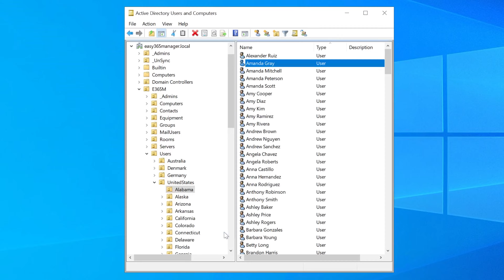How to save to sent items for send-as permissions with Easy365Manager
This video shows how you configure save-to-sent-items when using send-as permissions on Exchange Online mailboxes using Easy365Manager.